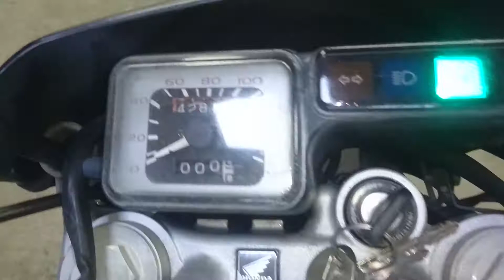HONDA XR250 2003г. арт.1417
Номер рамы: MD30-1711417 Есть в аукционной статистике.